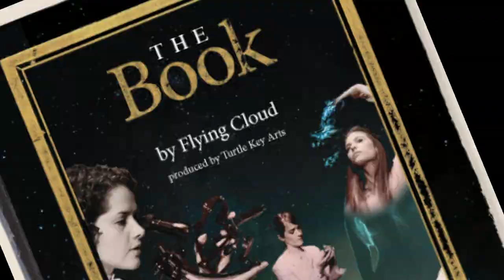"The Book"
Flying Cloud presents
Written and directed by Leandra Ashton
27 June - 28 June

Three incredible journeys, one amazing book.

A new play by Yorkshire-based theatre company Flying Cloud, who are known for new writing, movement, live music and projections. The Book invites you on an intrepid journey of friendship, identity and possibility.

A beautiful idea is captured in a book but its interpretation has a journey that goes, dangerously beyond the author's imaginings. Across centuries the lives of three characters intertwine through the life of the book. The survival of the book both challenges their courage and questions their identity. Their actions unknowingly alter not only their own path but the course of world history.

In a world of divisive ideas what unites everyone's story?